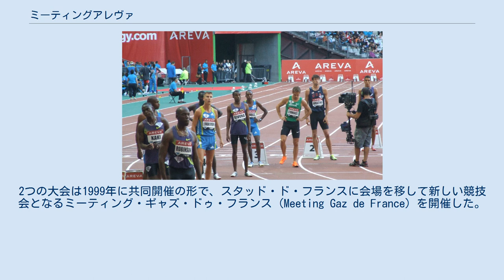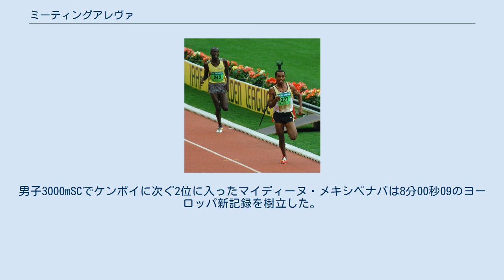ミーティングアレヴァ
サン＝ドニ
ミーティングアレヴァ（Meeting Areva）は、フランス・パリ郊外のサン＝ドニにあるスタッド・ド・フランスで毎年開催される陸上競技大会。
旧称はミーティング・ギャズ・ド・フランス（Meeting Gaz de France）。
かつてはIAAFゴールデンリーグの1競技会、現今ではIAAFダイヤモンドリーグを構成する1競技会である。
1999年に始まった。
過去最多観客動員数は2005年7月1日に記録した70,253人。
パリ国際、ダイヤモンドリーグ・パリ大会などとも表記される。
 大会の起源は1984年にミシェル・ジルベルマン (Michel Zilbermann) がスタッド・オーギュスト・ドローヌで開催した陸上競技大会にある。
この大会は1998年まで開催された。
ほかにパリではスタッド・セバスティアン・シャルレティで毎年開催される陸上競技大会があった。
2つの大会は1999年に共同開催の形で、スタッド・ド・フランスに会場を移して新しい競技会となるミーティング・ギャズ・ドゥ・フランス (Meeting Gaz de France) を開催した。
1999年7月3日のミーティング・ギャズ・ドゥ・フランスを57,724人の観衆が観戦し、フランスの陸上競技会としては当時の過去最大となる観客動員数を記録した。
 IAAFグランプリIIにランクされた初回の大会は19種目が行われ、男子選手はヒシャム・エルゲルージ、ドノバン・ベイリー、イバン・ペドロソ、コリン・ジャクソン、女子選手はゲイル・ディバース、マリーン・オッティ、クリスティン・アーロン、キム・バッテンといった各種目のトップ選手たちが出場した。
キューバのハビエル・ソトマヨルが男子走高跳で2m34の記録で優勝し、 またカザフスタンのオルガ・シシギナは女子100mハードルで自己記録に迫る12秒47を記録して優勝した。
ロシアのアンジェラ・バラコノワは女子棒高跳で4m55を記録してヨーロッパ新記録を樹立した。
 2000年に2つの大会は、ミーティング・ギャズ・ドゥ・フランスとして正式に統合された。
この大会はIAAFゴールデンリーグに区分され、ベルリンのISTAFやビスレットゲームズと同じクラス5にランクされた。
シドニーオリンピックの数週前に行われたこの大会で、タチアナ・コトワは女子走幅跳で7m04を記録し、キャシー・フリーマンは女子200mで22秒62を記録した。
アリ・サイディ＝シエフは男子3000mで7分27秒67を記録して同種目の大会記録を更新した。
 2001年大会は男子800mでアンドレ・ブヒャーが1分43秒34、同1500mでヒシャム・エルゲルージが3分28秒38、女子100mでマリオン・ジョーンズが10秒84、同3000mでオリガ・エゴロワが8分23秒75をマーク、4つの大会新記録が生まれた。
ミーティング・ギャズ・ドゥ・フランスは、メモリアルヴァンダムとヴェルトクラッセチューリッヒに次ぐIAAFクラス3にランクされた。
 2002年大会は48,000人の観衆が訪れ、降雨・冷温・強風といったあまり好ましくない条件下で開催された。
この大会に初めて参加したモーリス・グリーンが男子100mで9秒99を記録、女子100mHのゲイル・ディバースは12秒56の記録で優勝した。
男子三段跳のジョナサン・エドワーズによる17m75と女子やり投のタチアナ・シコレンコのよる64m59の2つの大会新記録が生まれた。
男子棒高跳のロマン・メニルはゴールデンリーグで勝利した最初のフランス人選手になった。
 2006年大会の男子5000mにおけるケネニサ・ベケレ（右）とエドウィン・ソイ。
ベケレはソイ以下をおさえて12分51秒32の記録で優勝した。
 2003年大会は、同じスタッド・ドゥ・フランスで開催される世界選手権より一月あまり前の7月4日に行われ、55,000人の観客を集めた。
男子5000mはアブラハム・チェビイがハイレ・ゲブレセラシェを破って優勝、5人が12分台を記録している。
男子3000mSCはブアブダラ・ターリがヨーロッパ記録タイの8分06秒91をマーク。
女子三段跳のタチアナ・レベデワが15m12、男子110mHのアレン・ジョンソンが12秒97をマークしそれぞれ大会記録を更新した。
 2004年大会はアテネオリンピック3週前の7月23日に行われ、63,8...